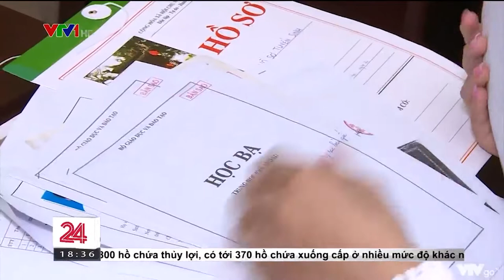NHIỀU THÍ SINH MONG ĐỢI ĐỢT XÉT TUYỂN BỔ SUNG